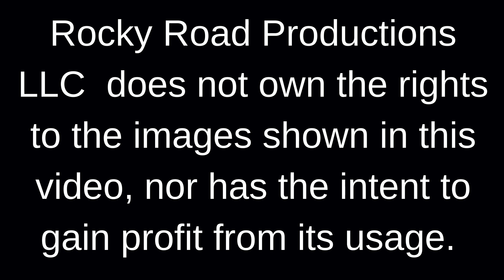A letter to Racism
This is dedicated to all those who need emotional support during this time. I want you to know you are special and loved. Every human deserves to be treated as a part of humanity despite color, beliefs, sexual orientation, or lifestyle. However...let's make it know that blacklivesmatter!

If you 💓💗💚💙 the content rockyroadproductionsllc porchtalk 📽🎬🎥 is giving you...

Please feel free to donate, so that we can expand and exceed your entertainment 🎭 needs.

Support Rocky Road Productions LLC😘